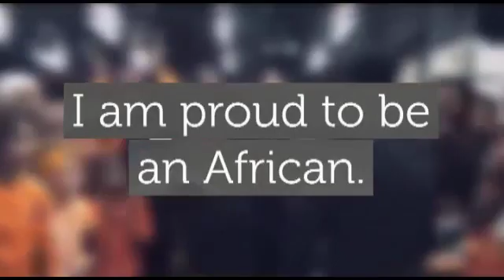December 18, 2021